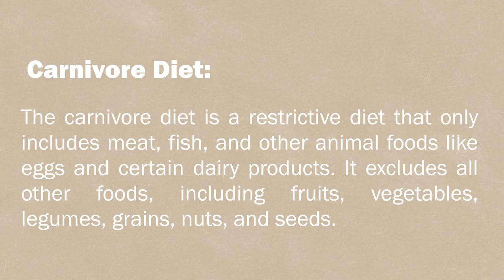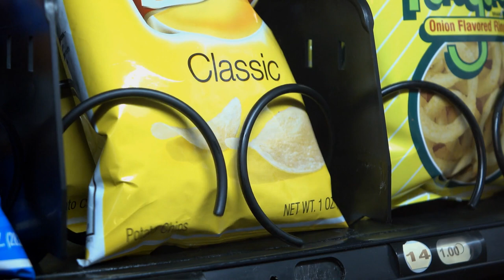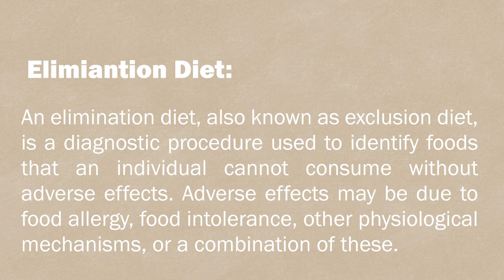Someone PLEASE Take the Butter away from these Carnivores...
Join me on another wacky internet adventure! We are having a little deep dive into the weird world of carnivores. People who only eat meat for breakfast, lunch and dinner. There are many supposed benefits about going carnivore but is it true? Lets discuss carnivore influencers and their weird diet.